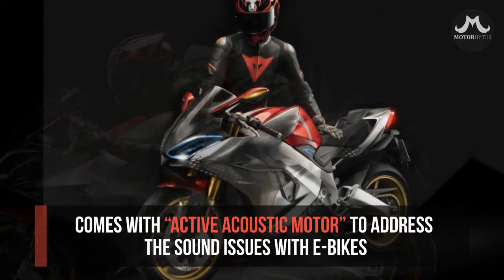2019 Kymco SuperNEX (8 Quick Facts)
Moving into the electric motorcycle (e-bike) segment is Taiwanese scooter maker Kymco, with the unveiling of the Kymco SuperNEX. Here's what you need to know about the bike.